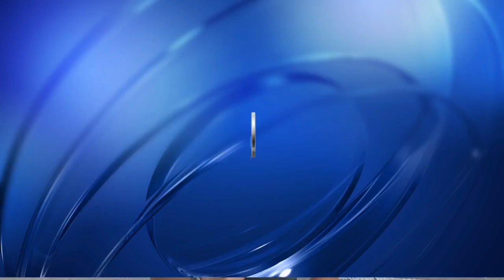Motorcycle club holds ride to give back